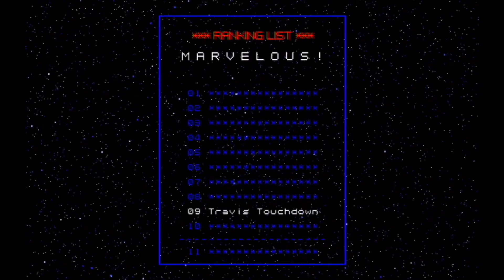The Sonorous Gunslinger ~ No More Heroes Bitter Playthrough (Rank 09 DR PEACE)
No More Heroes (Wii)
Released: 2008 (USA)
Developer: Grasshopper Manufacture
Publisher: Ubisoft (USA)

With his warmup complete, Travis Touchdown is now a millionaire! ...It's a shame that all that money is going to be blown on ranked fights, though, starting with Number 9: Dr. Peace. Now this is how to open a baseball game!

Recorded with Roxio Game Capture HD, and edited with Wondershare Filmora. External images sketched on paper and converted into .png using an smartphone camera and GIMP.

Played on Bitter, of course.